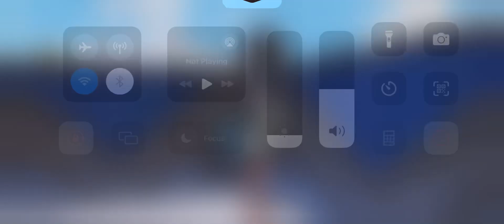SOME THING SPECIAL SOME THING FOR MY YOUTUBE FAMILY PUBG